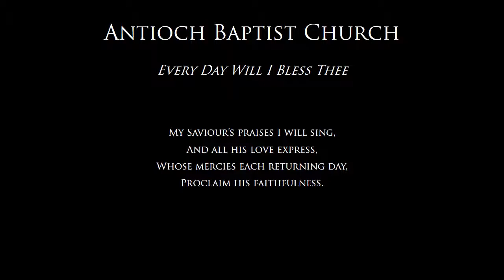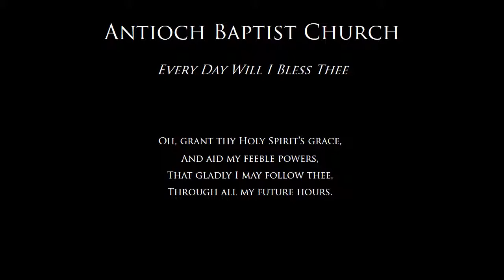Every Day Will I Bless Thee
This hymn of the Christian faith titled "Every Day Will I Bless Thee" was written by H. A. Cesar Malan. It is sung here by the Antioch Baptist Church choir.

Additional resources: This channel is a ministry of Antioch Baptist Church in Knoxville, TN. If you want to learn more about our pastor (Pastor Andrew Ray), you can do so by visiting If you would like additional learning resources, Lastly, if you are interested in partnering with us, contribute

For more information on this song, see below.

Lyricist(s): H. A. Cesar Malan; translated by Jane E. Arnold
Composer(s): James McGranahan

My Saviour's praises I will sing,
And all his love express,
Whose mercies each returning day,
Proclaim his faithfulness.

Refrain. Ev'ry day will I bless thee;
Ev'ry day will I bless thee;
And I will praise, will praise thy name

Redeemed by his Almighty pow'r,
My Saviour and my King;
My confidence in him I place,
To him my soul would cling.

Refrain.

On thee alone, my Saviour God,
My stedfast hopes depend,
And to thy holy will my soul,
Submissively would bend.

Refrain.

Oh, grant thy Holy Spirit's grace,
And aid my feeble pow'rs,
That gladly I may follow thee,
Through all my future hours.

Refrain.

00:00 My Saviour's praises I will sing,
00:40 Redeemed by his Almighty power,
01:20 On thee alone, my Saviour God,
02:01 Oh, grant thy Holy Spirit's grace,